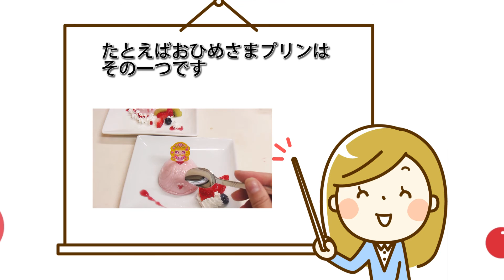EUREKAの宣伝案件に応募してみました 0101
■YouTuber×企業タイアップサポート！■